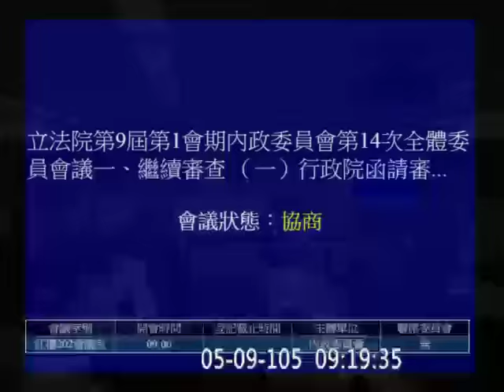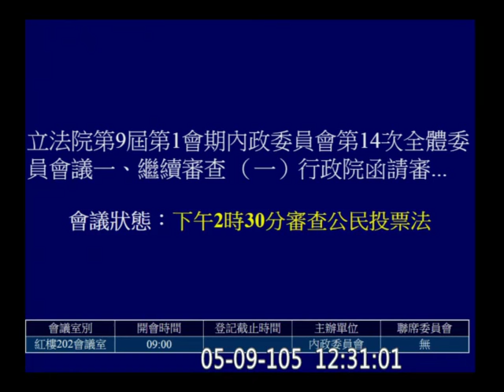20160509 集會遊行法 鄭麗君 陳其邁 李俊俋 莊瑞雄 陳超明 內政委員會 【立法院演哪齣？】